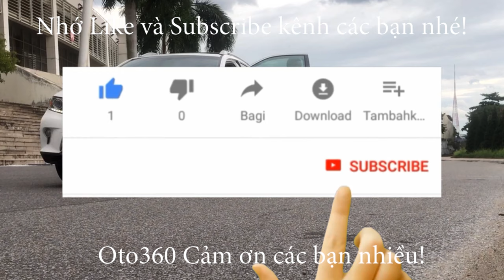Có thể nói dòng xe sang mà giữ giá nhất vẫn là dòng Lexus Rx 350 2017 này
Bán xe Lexus RX 350 Sản xuất năm 2016 đăng ký năm 2017
Đăng kí tên tư nhân ,biển Hà Nội một chủ sử dụng từ đầu , nội ngoại thất quá giữ gìn , Cam kết về chất lượng xe hộp số động cơ nguyên bản , không đâm đụng ngập nước
Xe được trang bị full option : động cơ khỏe 3.5L cùng hộp số tự động 8 cấp cùng Cam 360 , Hắt kính , loa Mark , Cảnh báo vượt điểm mù, đèn pha full led, điều hòa tự động, camera lùi, túi khí, cảm biến dừng đỗ xe, 2 ống xả thể thao...